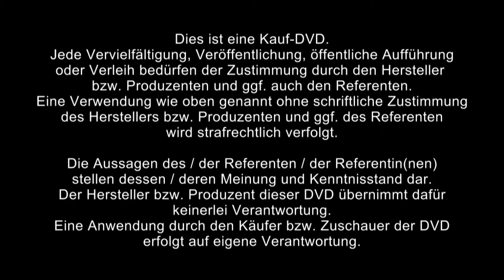1/2: Harald Xander: Hochenergetisches zur Inneren Bewegung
Diese Ausschnitte zeigen die Anfänge der wichtigsten Inhalte des vierten Moduls der Fortbildung Faszien-Coaching. Die Nutzung der inneren Resonanz ist das wichtigste Arbeitsinstrument im Faszien-Coaching auf körperlicher Ebene. Der Faszien-Coach verfeinert seine Fähigkeiten, auf die inneren Bewegungen seiner Klienten reagieren können und mit diesen in Resonanz zu treten. Mit intendons lernen Sie das bisher einzige Konzept kennen, das sich systematisch und ausschließlich mit dem intrinsischen Bewegungspotential des Körpers befasst und dieses gezielt fördert. Das Übungsprinzip ist zu vielen anderen Methoden, die sich auf jeweils eigene Art mit dem Bindegewebe beschäftigen, anschlussfähig. Es öffnet die Tür zur praktischen, unmittelbar körperlichen Erfahrung. Das innere Faszientraining lässt sich leicht in Bewegungsprogramme und Therapiekonzepte unterschiedlichster Art integrieren.

Im einzelnen enthält die DVD folgende Inhalte:
Harald Xander: Einführung und Spiegelneuronen wecken, ca. 20 Min.
Harald Xander: Hochenergetisches zur Inneren Bewegung, ca. 46 Min.
Harald Xander: Der Körper als Spielraum und Innere Resonanz, ca. 53 Min.
Harald Xander: Sich spüren lassen - Partnerübungen, ca. 11 Min.
Harald Xander: Vortrag Faszien-Coaching, ca. 34 Min.
Harald Xander: Das Beste kommt zum Schluss, ca. 7 Min.
Andrea Kargel-Schwanhäuser: Resonanzräume - Meditation, ca. 20 Min.

Faszien, Resonanz, Bindegewebe, Faszientraining, Entspannung, Meditation, intendons, Bewegung, Beweglichkeit, Bewegungsabsicht, Flexibilität, Dehnbarkeit,